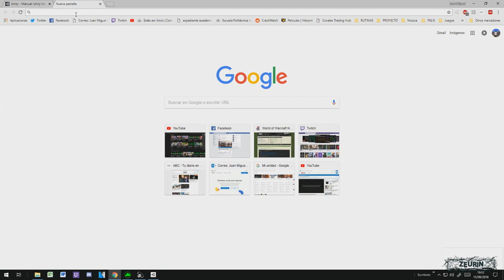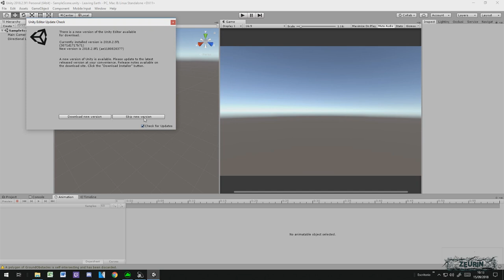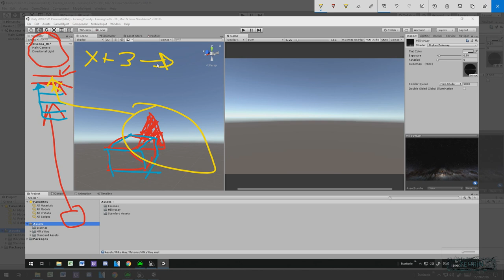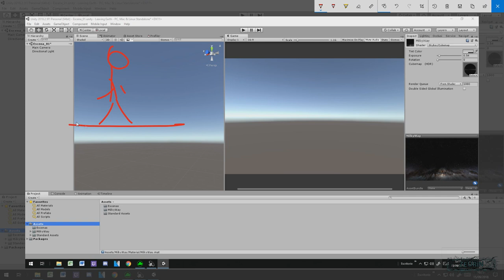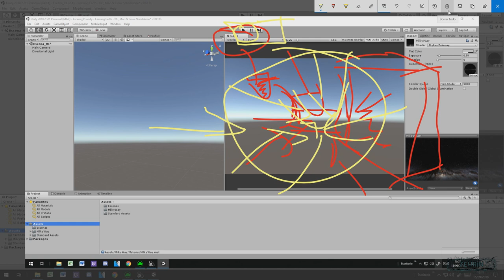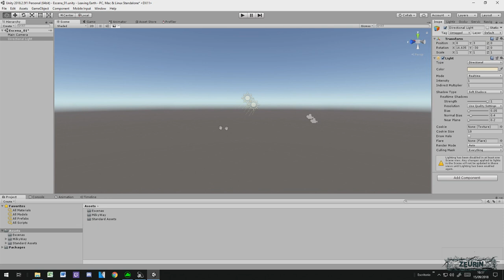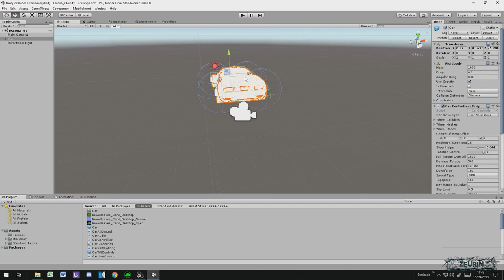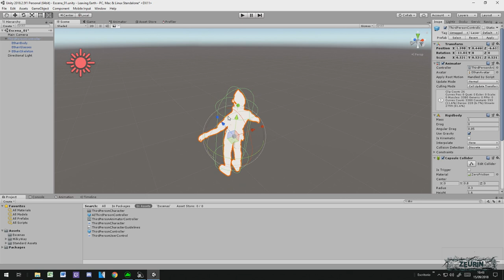RTS Espacial en Unity. **Unity para principiantes** Capítulo 1.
En este primer vídeo de la serie hablaremos de como hacer el Set-up del proyecto en Unity, como descargar el programa y hablaremos un poco de la interfaz a grandes rasgos para entender los primeros conceptos.

Si posees los conocimientos muy básicos de Unity puedes saltar al segundo vídeo donde empezaremos a crear el RTS.

Zeurin Producciones.